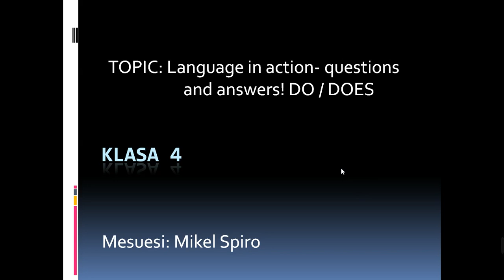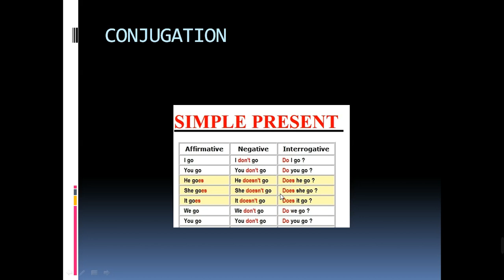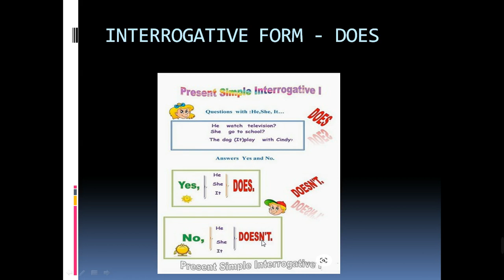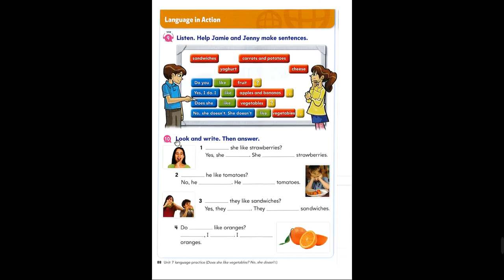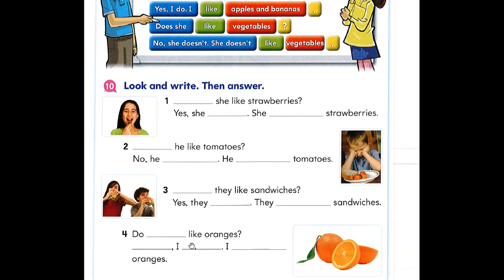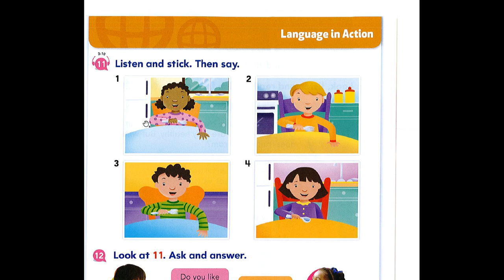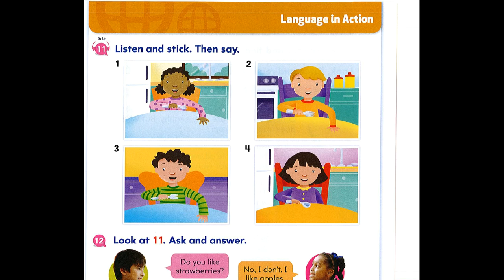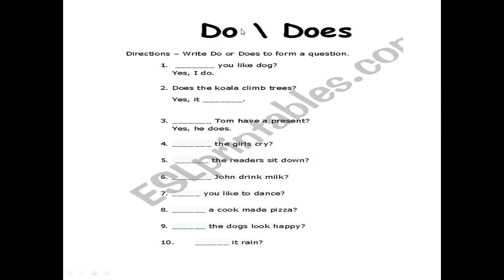Klasa e katert - Use of DO / DOES